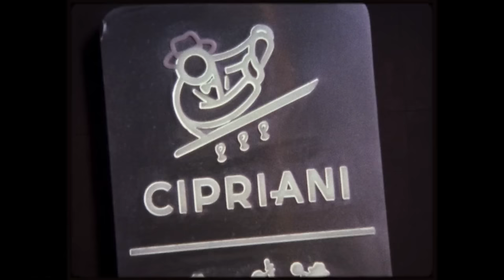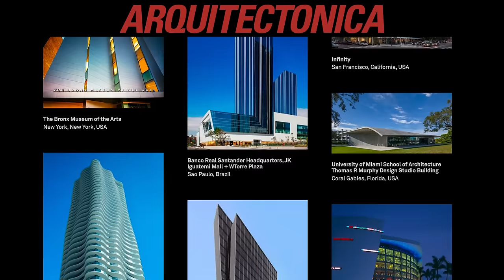Cipriani Residences Miami | In-Depth Review of the Most Luxurious Italian Project Coming to Miami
CIPRIANI RESIDENCES: Cipriani’s legacy, Italian hospitality delivered in an exclusive, residences-only condo tower featuring premium finishes, nautical touches, a 24-7 Cipriani menu in all areas, and old Venetian charm – all in the bustling heart of Miami’s financial hub of Brickell.

🎙️Sep Niakan, Founder of Blackbook Properties and Condo Blackbook.com talks to Montse Costello of Cipriani Residences about how this ultra-luxury tower blends signature Cipriani hospitality with unique experiences that are designed to anticipate and satisfy its resident’s needs and wishes.

➤ Skip to:
00:31 – Introducing the Cipriani Residences Miami
02:11 – Residence-only Privacy and Services
03:21 – Nod to Harry’s Bar Origins and Bar on 37th Floor
04:26 – The Team
05:26 – Amenities
06:09 – Unit Size/Floorplans
07:15 – The Cipriani Experience
07:32 – More Amenities
08:09 – Brickell Location
09:17 – Even More Amenities - Children’s Areas, Sports Simulators
12:24 – Deposit Schedule/Timeline
13:22 – Rental Restrictions

ARCHITECTURE BY: Award-winning Arquitectonica – one of South Florida’s most prolific architecture and design studios

INTERIORS BY: UK-based 1508 London, known for its clever, high-end, and tailor-made design services

DEVELOPER: Coconut Grove-based Mast Capital (known for developing exceptional masterpieces like the Louver House South Beach, Mr. C Residences in Brickell, and The Perigon Miami Beach)

FLOORS: 80 stories

UNITS: Only 397 luxury condos. Layouts range from one-plus-den to four-bedroom residences – with the smallest unit starting at a very large 1,200 square feet

STANDOUT FEATURES:
➤ World’s first ground-up residences from the house of Cipriani – a storied, luxury hospitality brand known for its sophisticated elegance and super-focused services spanning 4 generations
➤ Access to a refined Italian lifestyle evocative of old Hollywood glam
➤ True 5-star service with the privacy of a residence-only building (no hotel or transient use)
➤ Nautical references throughout the interiors, as an homage to its Venetian (European) origins
➤ Extra-large floorplans for single-family-home-like living
➤ 24/7 in-residence service from a Cipriani-catered kitchen
➤ Rent twice per year, with a 1-month minimum stay

HIGHLIGHT AMENITIES AT CIPRIANI RESIDENCES:
➤ Two-story resort deck with 2 swimming pools, outdoor spa, cabanas, plus landscaped sun terrace with towel and poolside food and beverage service
➤ Signature, residents-only Cipriani restaurant plus private dining rooms available for reservation, catered by Cipriani
➤ 37th-floor speakeasy as homage to original Harry’s Bar
➤ Holistic spa with sauna, ice plunge, jacuzzi, and treatment rooms
➤ Golf simulator, pickleball court, movie theater, private salon, kids’ club, dog park
➤ Two banks of high-speed, touchless elevators

Residential side of the beating heart of America’s second-most important financial district. Highly walkable neighborhood with access to world-class shopping and dining at the Brickell City Center and Shops at Mary Brickell. Walk to a Publix, Metromover Station, or world-class hotel. 15 minutes to Coconut Grove, 15 minutes to Downtown Miami, 20 minutes to South Beach, and 30 minutes to the airport.

PRICING: Starting at $1.4 million (as of the making of this video)

GROUNDBREAKING: End of Summer 2023

COMPLETION: Q4 2026

😎 MUST WATCH videos about new MIAMI PRECONSTRUCTION PROJECTS

Looking at Miami-area condos or homes? Use our free property search

For the latest news on new Miami luxury condo developments, pre-construction buying opportunities, or real estate advice, check out our expert articles

Sep Niakan Founder, Condo Blackbook & Owner/Broker, Blackbook Properties
FL DRE BK3102146